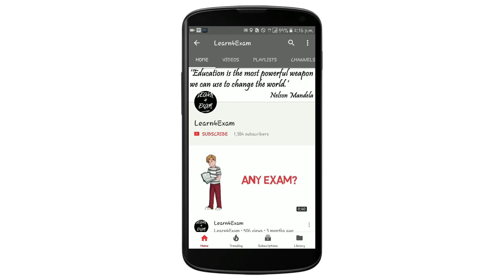We Are Hiring Interns @Learn4Exam (Last Date 25th May 2018)